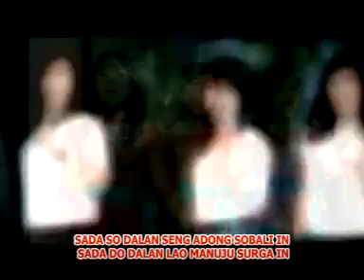Rohani Simalungun 2016 : Sada Do Dalan - Haleluya Voice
Lagu Rohani Simalungun 2016 : Sada Do Dalan - Haleluya Voice